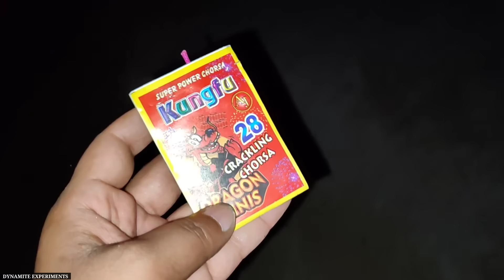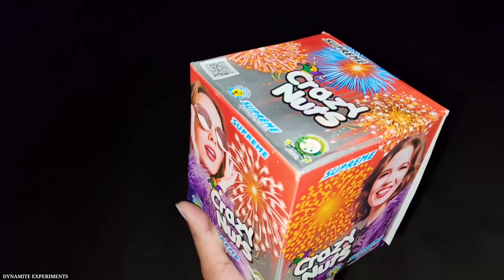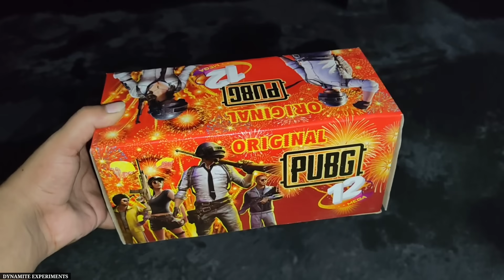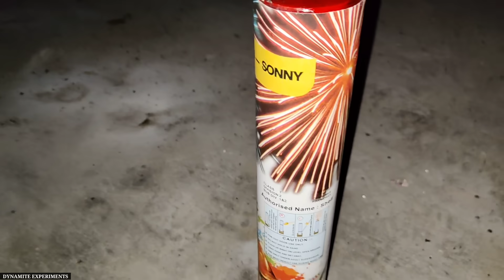Different Types Diwali Crackers Testing | Testing First Diwali Crackers Stash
Is video me humne diwali new crackers ki testing ki hai

Jet Flame Lighter For Crackers

Jet Flame Lighter with Refill

Windproof Lighter For Crackers Ignite

High Pressure Gad Torch

Butane Gas For Refill